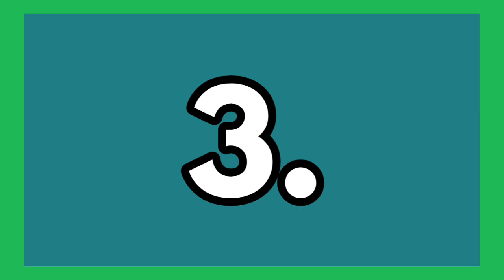यह 12 गलतियां आपके IBS को कभी ठीक नहीं होने देगी || IBS Treatment || how can cure IBS?